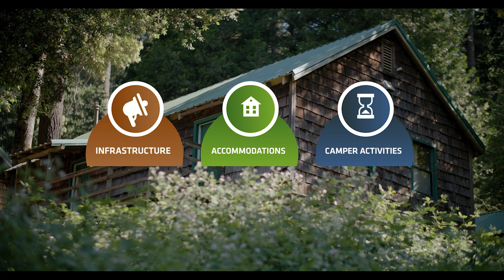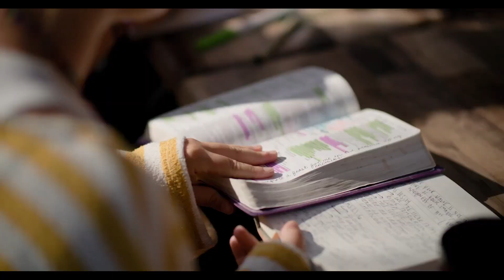Revolutionizing Young Life's Woodleaf Camp: Unforgettable Experiences for All!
Get a video for your Younglife Area or Region.

This video effectively captures attention with its hook and maintains coherence throughout the message. Its completeness is evident through a clear introduction, body, and conclusion. Additionally, the video establishes a valuable personal connection with viewers by emphasizing the importance of inclusivity and accessibility. It aligns with current trend topics surrounding diversity and equal opportunities. In terms of improvement, a call to action could enhance the video's effectiveness.